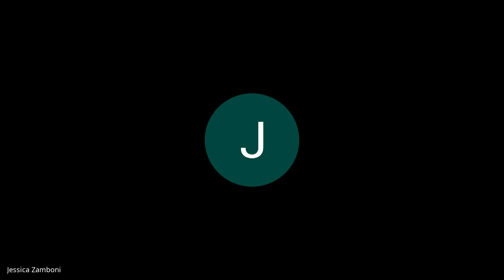Formatura Extemporânea - 31/03/2022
Acompanhe a formatura extemporânea da UEPG, realizada 31 de março. Parabéns aos novos graduados da Universidade Estadual de Ponta Grossa.